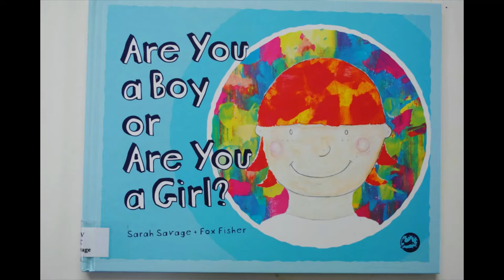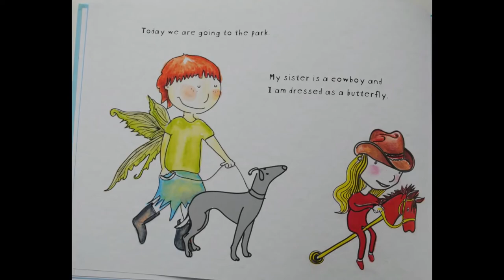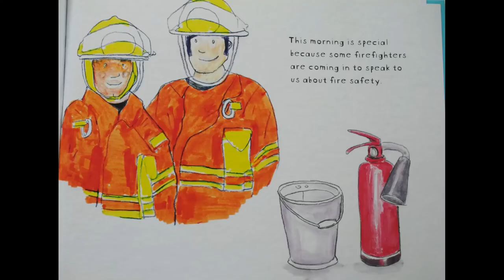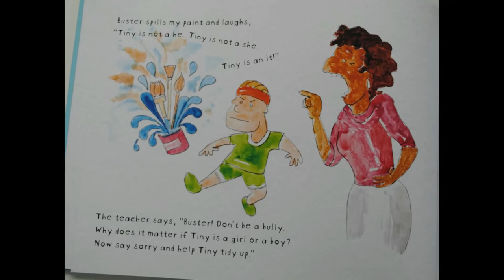Are you a boy or are you a girl? - Book Reading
Theo reads: Are you a boy or are you a girl?
Written and Illustrated by Sarah Savage and Fox Fisher